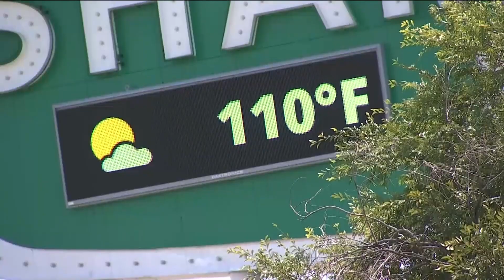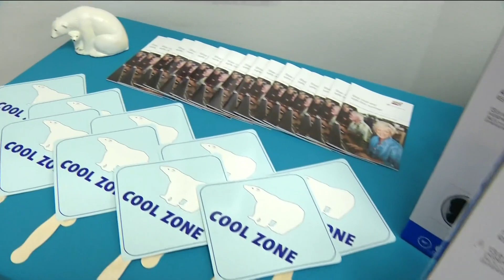Research shows extreme heat, wildfires have deeper impact on communities of color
As San Diego County residents continue to face extreme weather events such as the January 22 storm, Scripps researchers say their latest findings expose a need to re-think public policy.

The study conduced by scientists at Scripps Institution of Oceanography at UC San Diego shows the combination of extreme heat and wildfires disproportionately harm less affluent and communities of color. For example, statistics prove worse along the border, than along the coast. The scientists tracked 13 years of data.